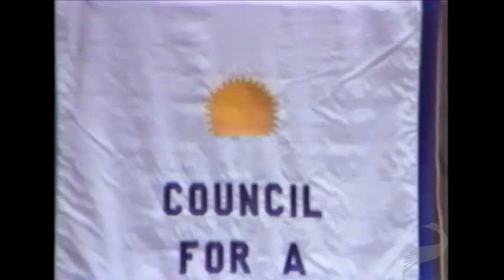Free Market Environmentalism (Robert J. Smith) - The Turney Collection - Libertarianism.org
Robert J. Smith is currently a Distinguished Fellow at the Competitive Enterprise Institute's Center for Energy and Environment. Smith also serves as director of the Center for Private Conservation. He coined the term "free-market environmentalism" in his book, Earth's Resources: Private Ownership vs. Public Waste (1979).

In this lecture from a Council for a Competitive Economy conference in 1981, Smith talks about the idea of free market environmentalism. He explains that private ownership of resources incentivizes environmental conservation while public ownership encourages what the economist Garrett Hardin referred to as a "tragedy of the commons."